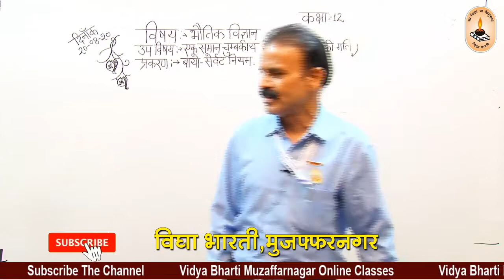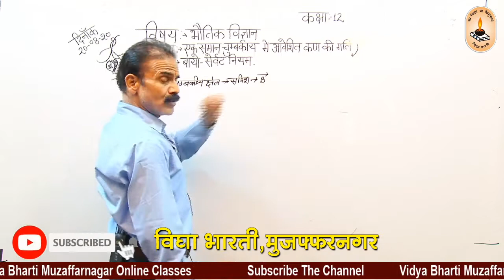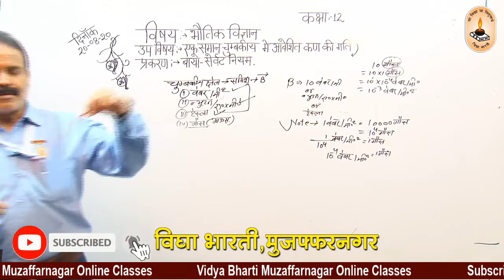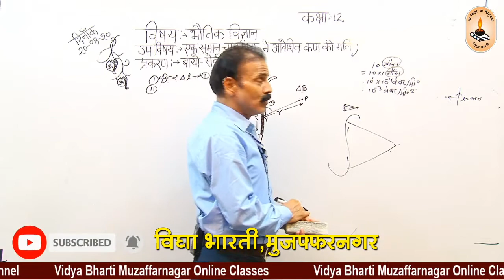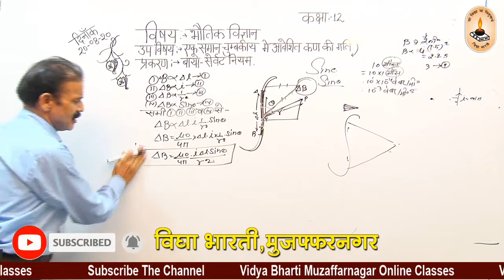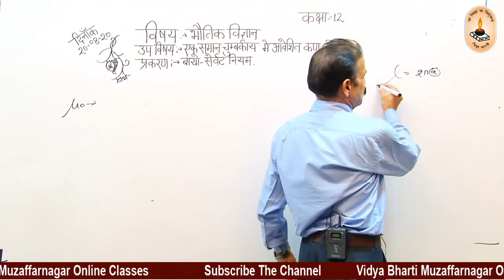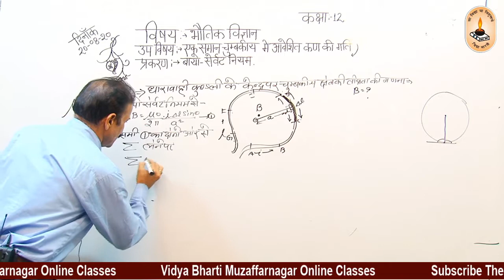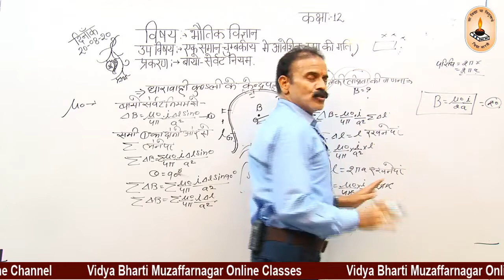कक्षा 12 भौतिकी विज्ञान | एक समान चुम्बकीय क्षेत्र में आवेशित कण की गति | बायो सव्रेट नियम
ऑनलाइन क्लास-विद्या भारती मुज़फ्फरनगर

Shanuka Arts